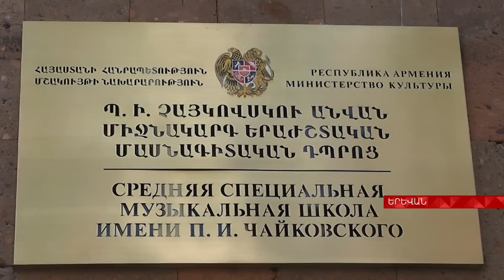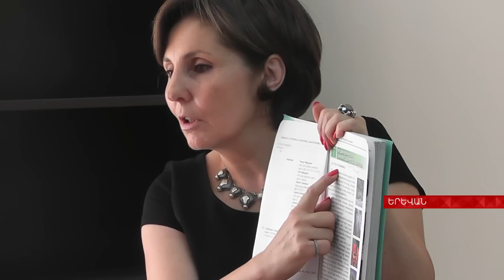Չայկովսկու անվան երաժշտական դպրոցի նոր կյանքը